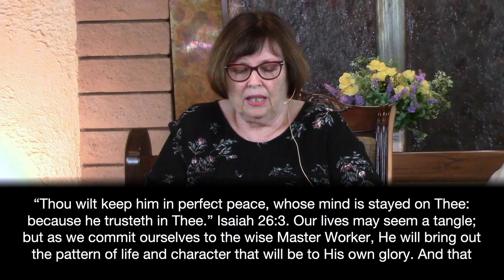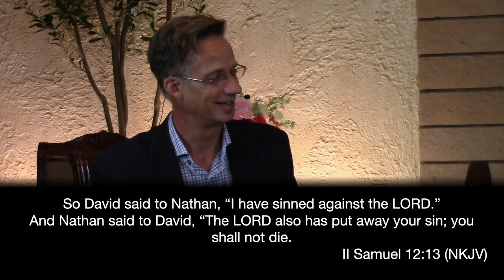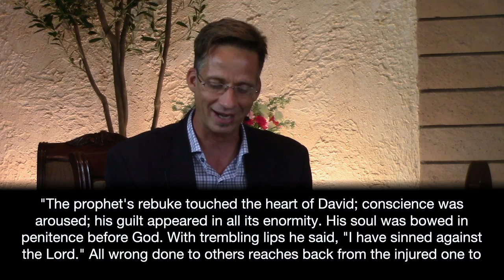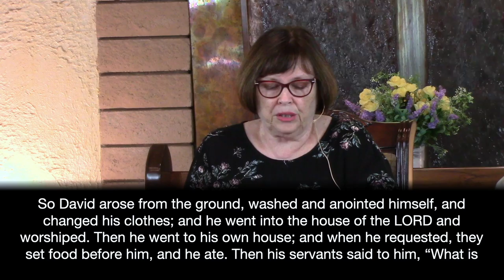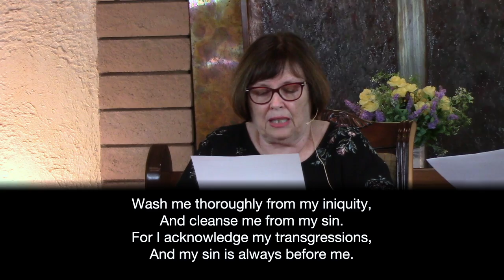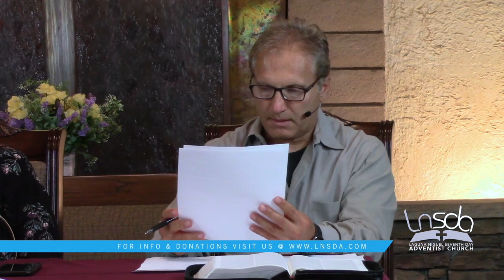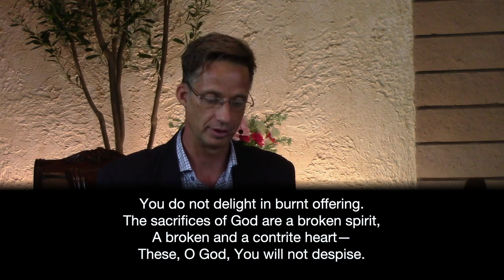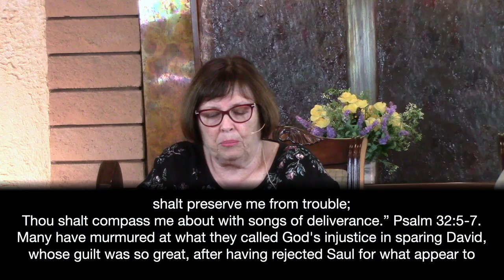2021 07 28 Sabbath School Recording